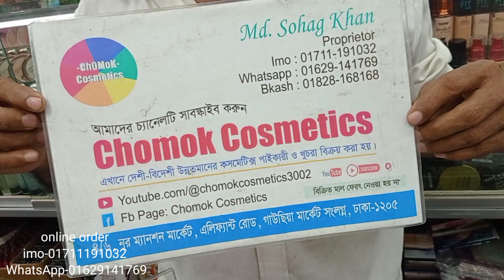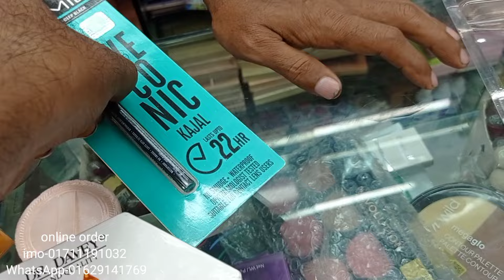স্টুডেন্ট বাজেটে এ টু জেড মেকাপ প্যাকেজ || makeup package price in Bangladesh ||makeup package#2024